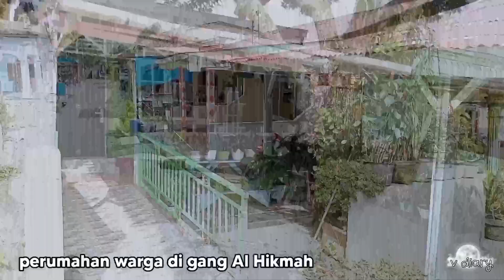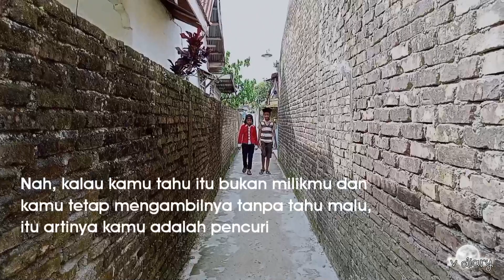Sebuah Cerita di Gang Belacan